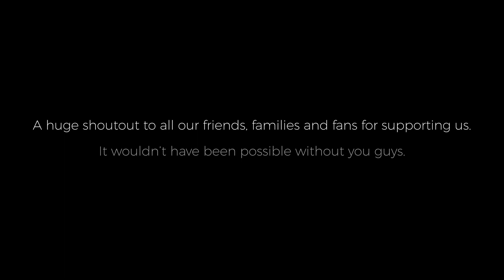Goodbye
Well, this is it. Our final upload on YouTube.

It's been quite a journey, and there's no one who's been more important to us than you, our viewers. Thank you for supporting us, and enjoying our content all these years. For now, it's goodbye.

Music
Rangers Of The Night - Sebastian Forslund

Shot on Canon 5D Mark IV